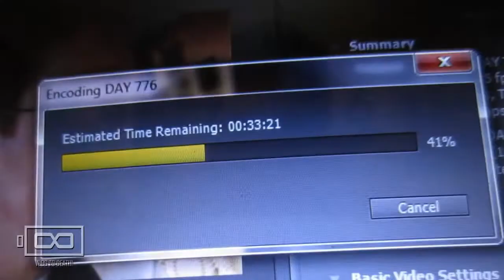FEELING SICK!!! (28-05-2013)